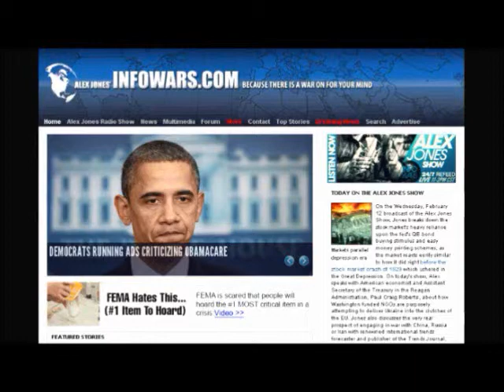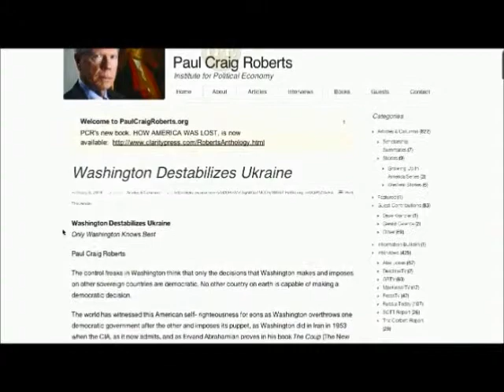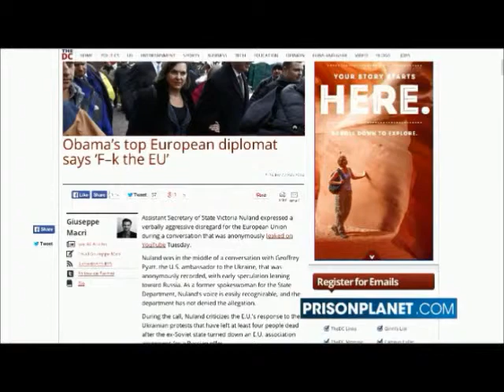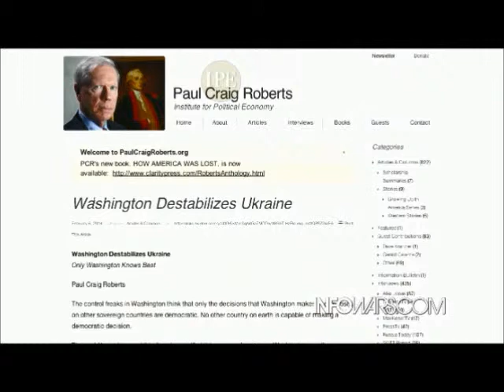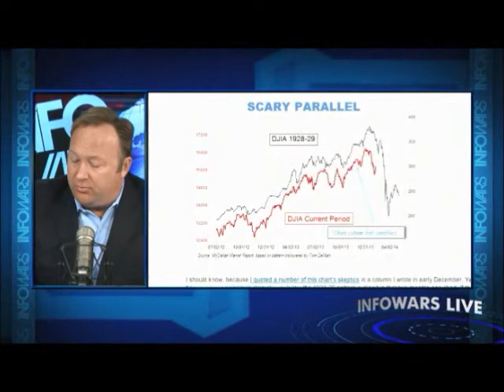Dr Paul Craig Roberts Talks with Alex Jones Feb 12th 2014 part 1 of 2